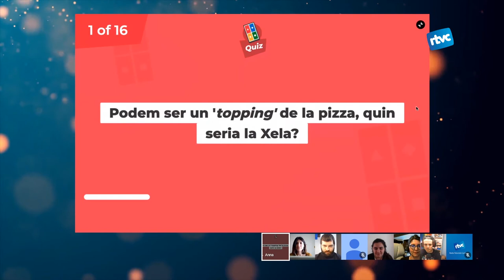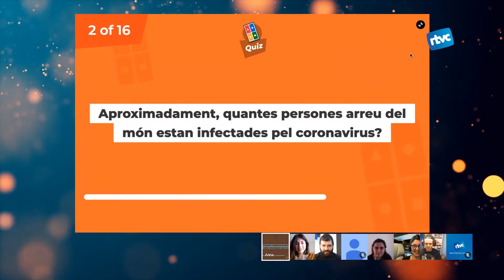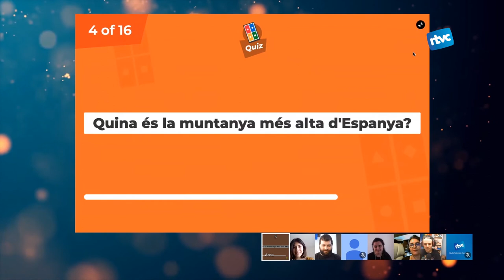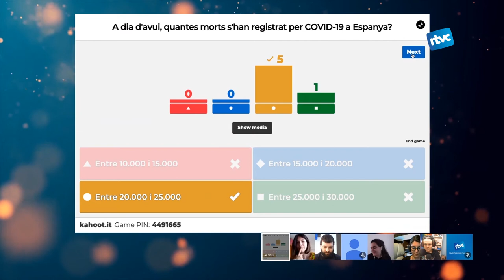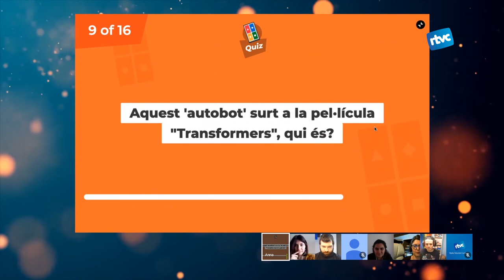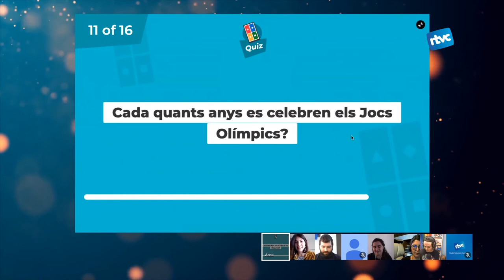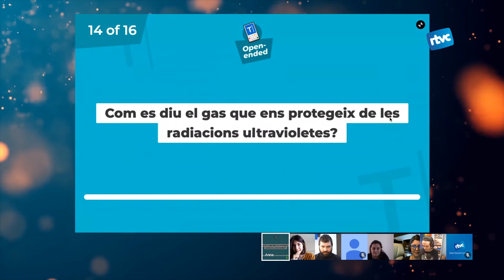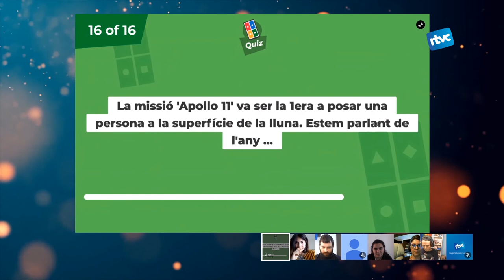CORONAVIVENTS 30 | Dimecres, 29 d'abril de 2020